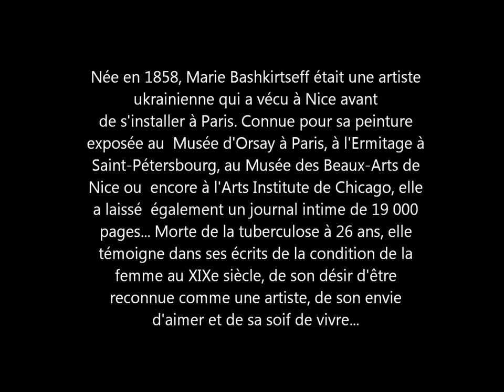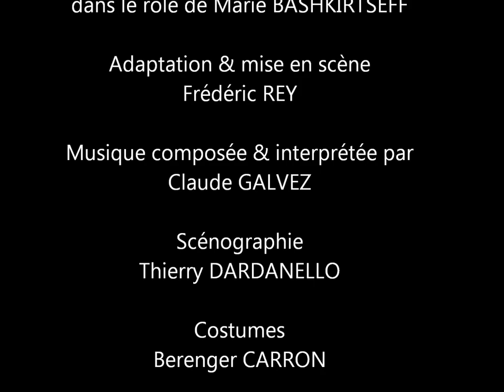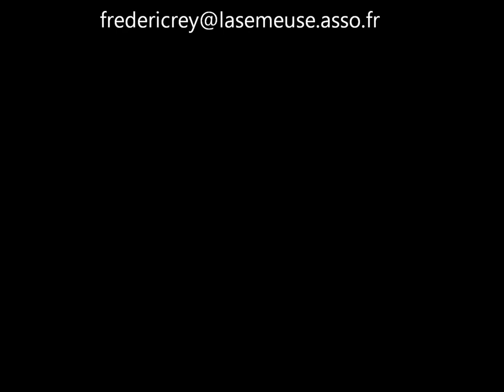Marie Bashkirtseff, Journal Intime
Pièce de théâtre d'après le Journal de Marie Bashkirtseff
Adaptation et mise en scène Frédéric REY
Avec Cécile MATHIEU
Musique composée et interprétée par Claude GALVEZ
Scénographie de Thierry DARDANELLO
Costumes Berenger CARRON

Rendre hommage à Marie Bashkirtseff est un projet qui trotte dans ma tête depuis le jour, il y a presque dix ans, où ne la connaissant pas encore, je me promenais dans les salles du Musée des Beaux Arts de Nice, et tombais nez à nez avec son fameux autoportrait à la palette. C'est là que commença ma relation avec Marie. Une sorte de coup de foudre pictural, sans préméditation. Emu par ce visage qui dégageait tant de force et de fragilité, je me suis enquis de savoir qui était cette jeune femme, quel espoir l'habitait, quelle avait été sa vie... J'étais encore loin de savoir à ce moment-là que Marie Bashkirtseff avait été une figure emblématique de la Côte d'azur et plus largement de l'Europe de la fin du XIXe siècle. Peintre mais aussi diariste, c'est toute la complexité du personnage que j'ai cherché à rendre sur la scène en faisant un parallèle avec l'art contemporain.

Marie peignait et sculptait avec un talent certain, elle avait surtout le don de saisir la théâtralité des scènes quotidiennes.

En lisant le journal, j'ai évidemment retrouvé cette manière si particulière de dépeindre ses contemporains. Le journal m'est vite apparu indissociable de l'œuvre picturale.
Ce qui demeure toutefois marquant, c'est l'extraordinaire narcissisme de Marie. A la fois agaçante, attendrissante, Marie se regarde vivre en étant totalement convaincue de la postérité de son œuvre. Son journal nous donne à entendre les rêves d'une adolescente turbulente qui veut s'affirmer en tant qu'individu envers et contre tous les schémas que la société tente de lui imposer.

Frédéric Rey